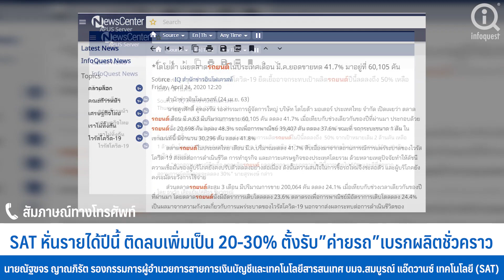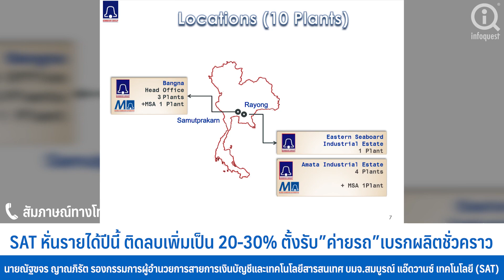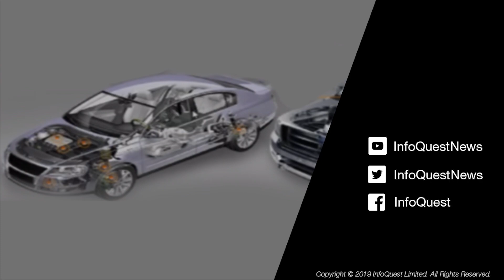SAT พลิกเกมธุรกิจชิ้นส่วนรถยนต์ ตั้งรับ "ค่ายรถ" เบรกผลิตชั่วคราว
นายณัฐขจร ญาณภิรัต รองกรรมการผู้อำนวยการ สายการเงิน บัญชี และเทคโนโลยีสารสนเทศ บมจ.สมบูรณ์ แอ๊ดวานซ์ เทคโนโลยี (SAT) ผู้ผลิตชิ้นส่วนยานยนต์รายใหญ่ ประกอบด้วย กลุ่มรถยนต์นั่ง ,รถกระบะ ,รถบรรทุก และอุตสาหกรรมเครื่องยนต์การเกษตร เปิดเผยกับ"อินโฟเควสท์"ว่า จากสถานการณ์การแพร่ระบาดเชื้อโควิด-19 ส่งผลให้ผู้ประกอบการค่ายรถยนต์รายใหญ่หลายรายต้องหยุดการผลิตชั่วคราวเริ่มตั้งแต่สัปดาห์ที่ 2 ของเดือน เม.ย.เป็นต้นมา และคาดว่าจะมีค่ายรถยนต์บางรายจะยังชะลอการผลิตต่อเนื่องมาถึงเดือน พ.ค.และ มิ.ย.เนื่องจากภาวะเศรษฐกิจซบเซาส่งผลกระทบต่อความต้องการรถยนต์ในตลาดหดตัวอย่างมีนัยสำคัญ

รายงานโดยสำนักข่าวอินโฟเควสท์ (7 พ.ค. 63)